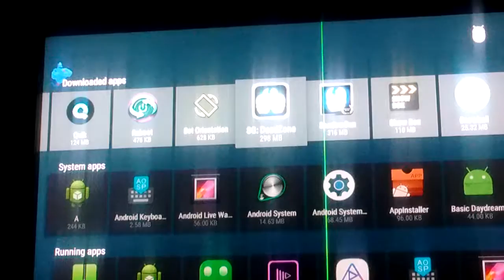Shadow Gun Dead Zone x96 android TV box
Free For All Frenzy